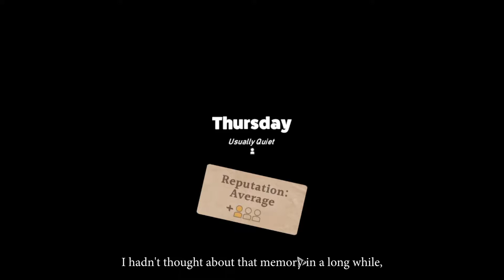Kardboard Kings - Card Shop Simulator (PC) 5-Minute Review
I'd like to have so many games on this channel, that you get better recommendations than on Steam.

Benefit from this  by following me on this journey!

10-20 videos a day make the dream possible.